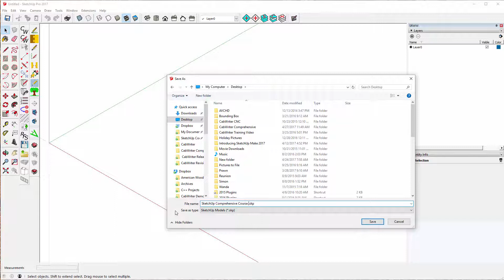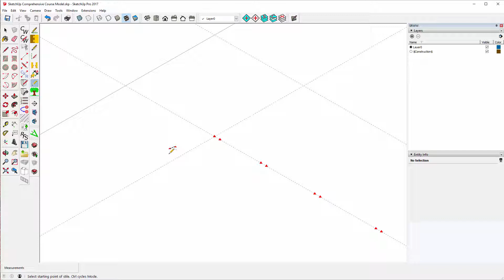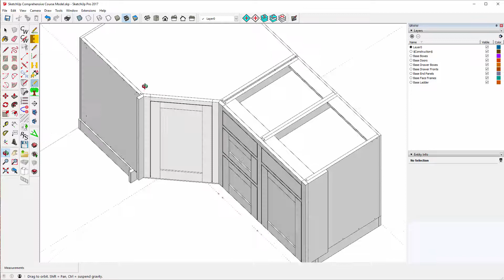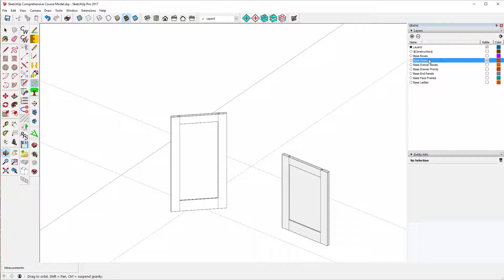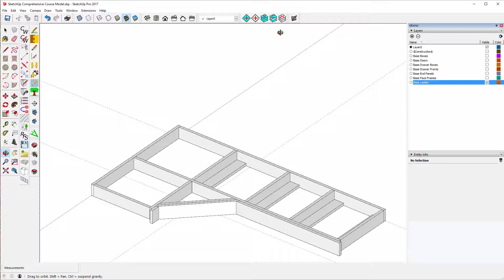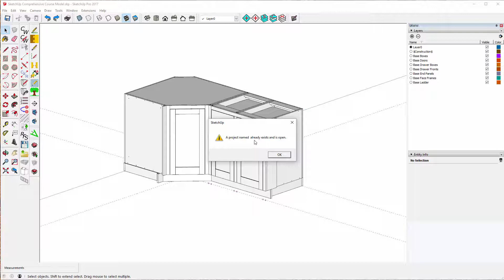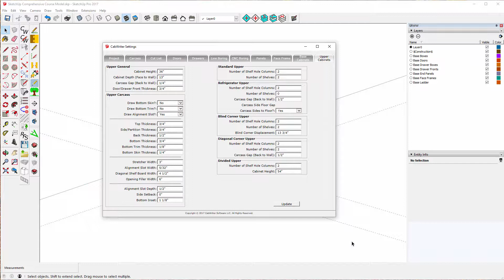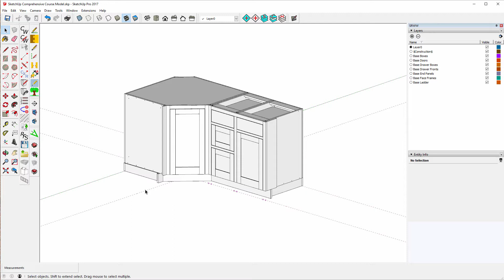CabWriter Comprehensive Part 2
This is Part 2 in a multi-part video course designed to teach you CabWriter, and how to use CabWriter to design, draw and export all the files needed to fabricate high end custom cabinets, office furniture, vanities, closet storage, workshop benches, entertainment centers, furniture or any other type of storage unit. for written posts and downloads.